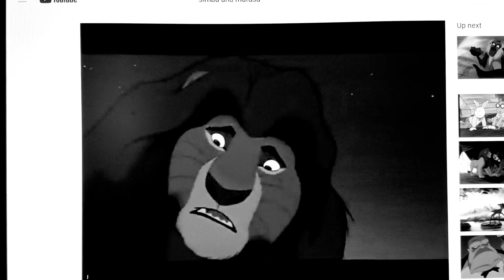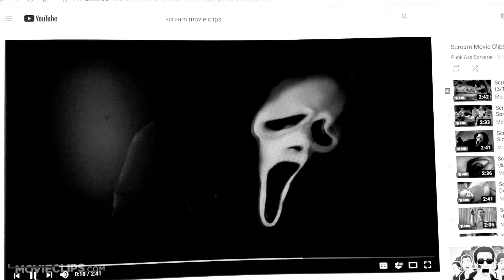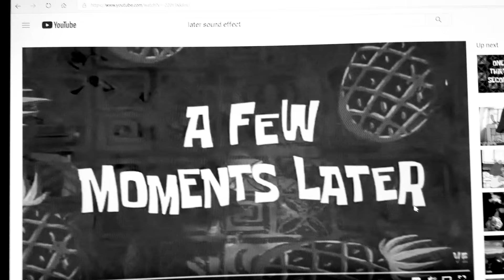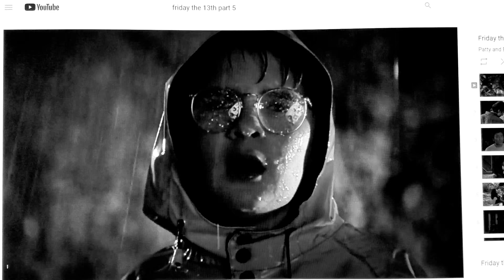Monsters clip. 5. Years ago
Clarence sumo. And. Jeff. Are. Still. Worried about  the. Horror movie monsters Chad and mufasa send clarence a message to protect the. House. While. Buster. Told Arthur about the monsters